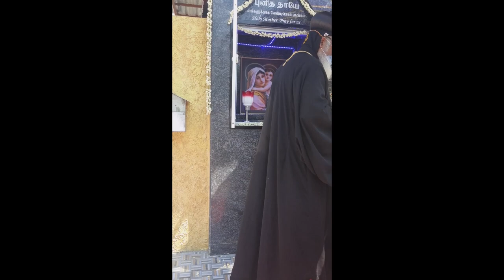Consecration of the Holy Shrine of St.Mary | H.G Dr Yuhanon Mar Diascoros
Good evening dear everyone. We had our Thirumeni celebrating Holy Qurbana at our Church and thereafter blessing the Shrine in the blessed name of Mother of our God to the greater Glory of God's Holy Name. God bless you.